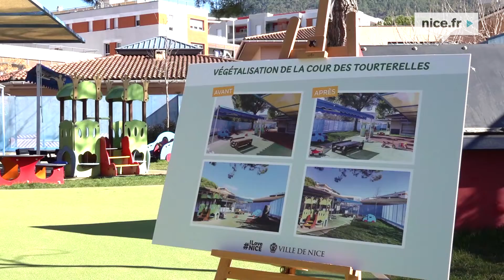Végétalisation Crèches les Tourterelles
Dans le cadre du programme pour la transition écologique de la Ville de Nice, Christian Estrosi, Maire de Nice, a souhaité végétaliser les cours des établissements scolaires et des crèches municipales.
Par l’augmentation de la couverture végétale et la création d’îlots de fraîcheur dans ces établissements, l’objectif est d’améliorer le bien-être et le cadre de vie des enfants et des équipes pédagogiques.